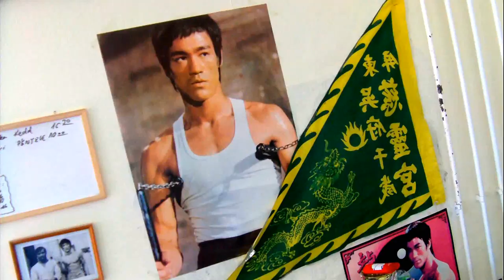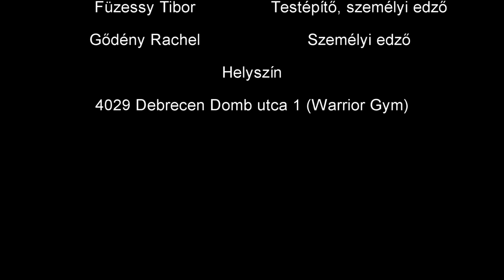Warrior Gym edzés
Készítette: Bódi László

Zene:
ProofSound- Corruptor (2012 Epic Action Intense Hybrid Rock Vengeance Electronic Style)
Rage Against The Machine - Wake Up
Rammstein - Mein Herz Brennt Instrumental Cover

Szereplők:
Szabó Róbert: edző (Warrior Gym)
Füzessy Tibor: testépítő és személyi edző
Gődény Rachel: személyi edző

Helyszín: 4029 Debrecen Domb utca 1 (első emelet, Freedom Fitness alatt, Warrior Gym)